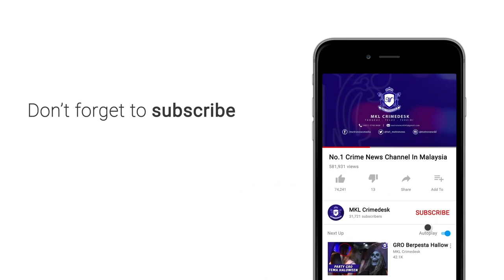Pasukan Forensik Siasat Kawasan Kes Anggota Bomba Cedera Parah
Sepasukan anggota forensik Polis Diraja Malaysia PDRM dilihat memasuki kawasan sekitar kawasan Kuil Sri Maha Mariamman, Subang Jaya kira kira jam 10  pagi tadi ..

Ia dipercayai bagi melakukan siasatan serta mengumpul bahan bukti kes seorang anggota bomba Muhammad Adib Mohamad Kassim 24 ..parah dipukul dalam rusuhan di Kuil berkenaan Selasa lepas.

Pasukan forensik berkenaan dilihat berada beberapa jam di lokasi kejadian sebelum keluar kira kira jam 2.30 petang tadi.

Sebelum ini Jabatan Bomba dan Penyelamat Malaysia menyifatkan dakwaan Muhammad Adib cedera akibat dilanggar jentera bomba adalah tidak berasas.

Kenyataan itu turut disokong Ketua Polis Negara Tan Sri Mohamad Fuzi Harun.

Polis kini sedang mengumpul bukti termasuk mengesan dalang yang melakukan perbuatan itu .

Beberapa rakaman video kejadian juga sudah diperolehi bagi mengesan pelakunya.